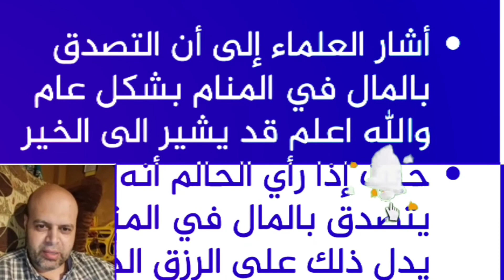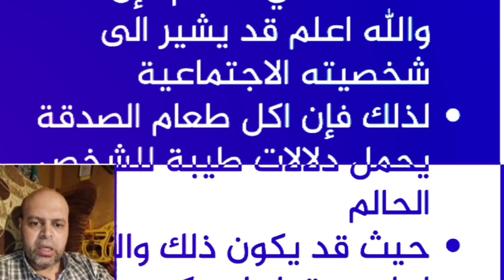تفسير حلم الصدقة بالخبز في المنام | محمود منصور